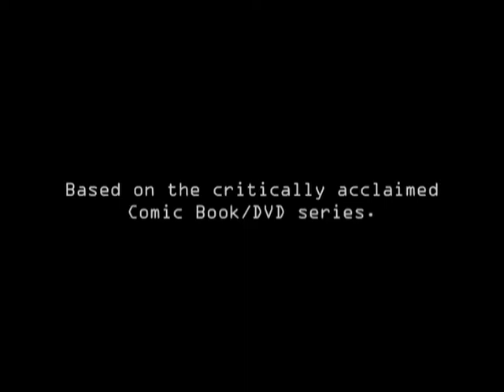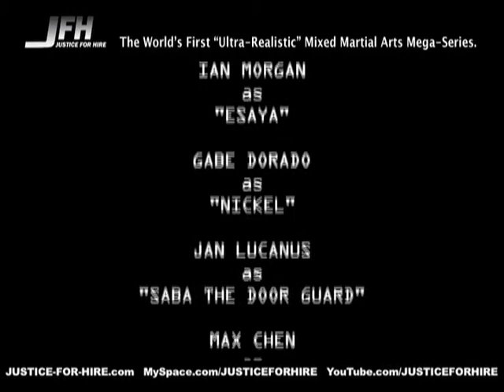"JFH: Justice For Hire - The Web Series" - EPISODE 2 - Ultra-Realistic Mixed Martial Arts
"Tales of Nickel: A Fool's Heist - Part 2".  As ordered by Esaya, Nickel embarks on a lone mission to retieve a valuable piece of information, but his wild antics lead to a direct run in with a rival Retribution Team.  Based on the critically acclaimed comic book/DVD series. NOTE: The DVD content originally packaged with the comics is now available in the JFH video playlist.

Starring:  Dabe Dorado, Jan Lucanus, Max Chen, Glenyss Puentavella, Banyan Williamson-Masuda, Mercer Boffey, and Ian Morgan.

The old school stuff was fun, but watch the NEW & IMPROVED “JFH: Justice For Hire - Retribution Task Force” here:

but we’d really appreciate your support by streaming, renting, or buying It on any of the sites below: